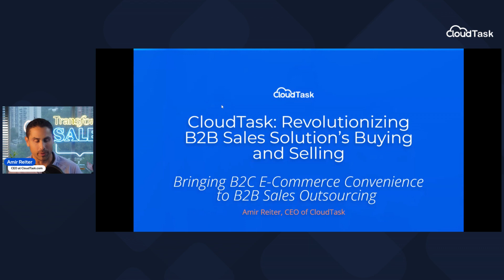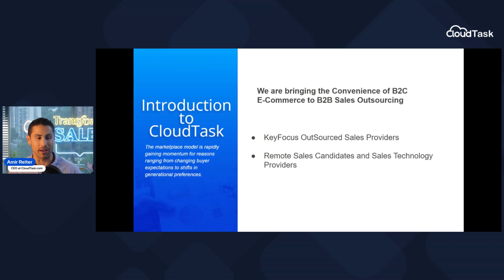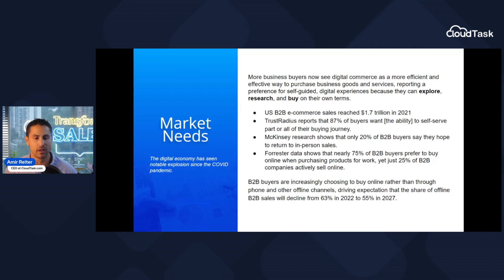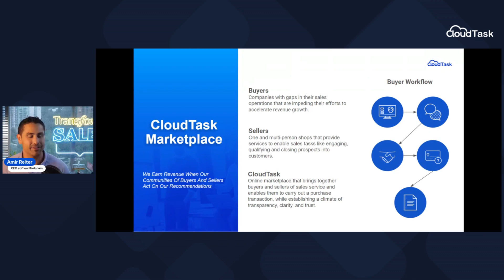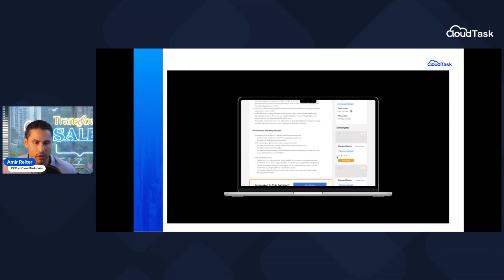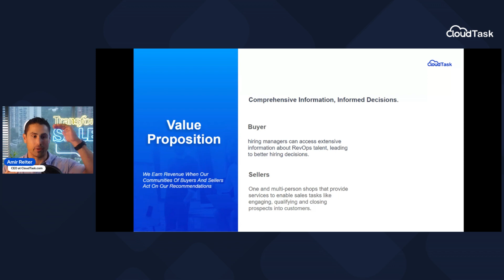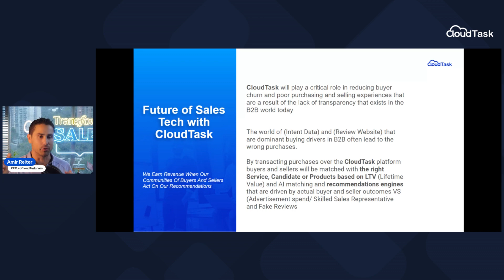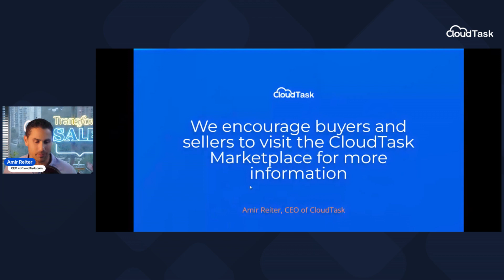How to find the best Sales talent and services in the world - in one place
Amir Reiter walks through the CloudTask Marketplace to unlock efficiency in your Sales Process.